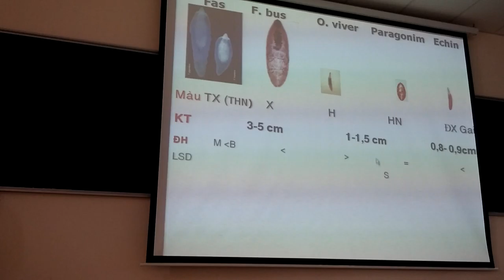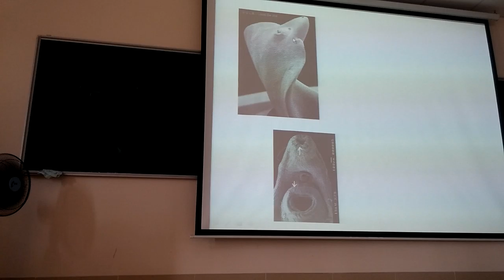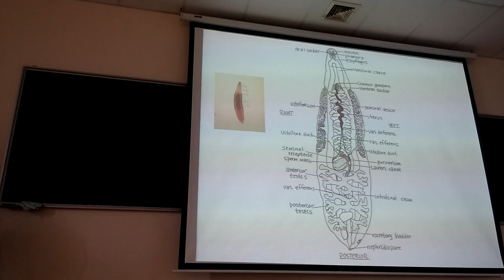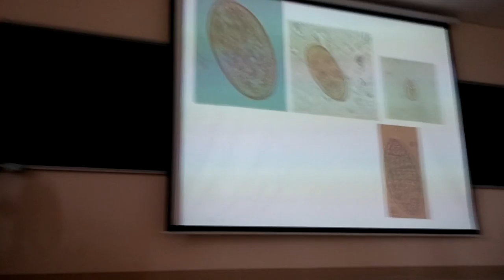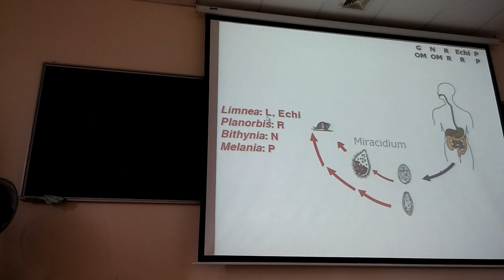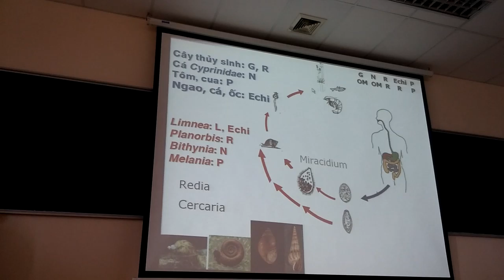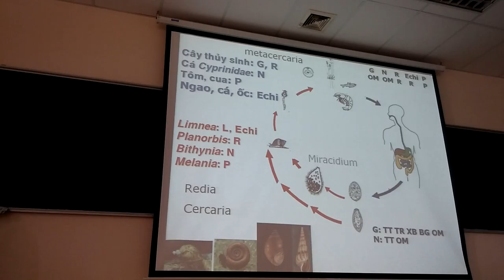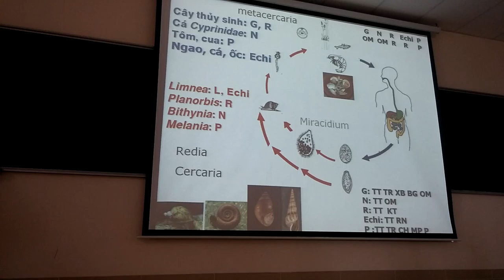Kst sán lá 1